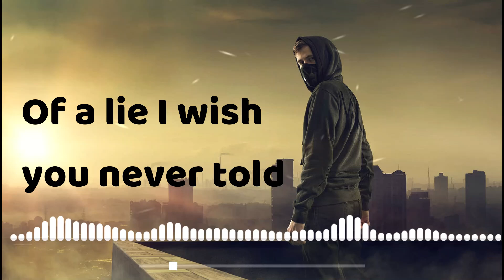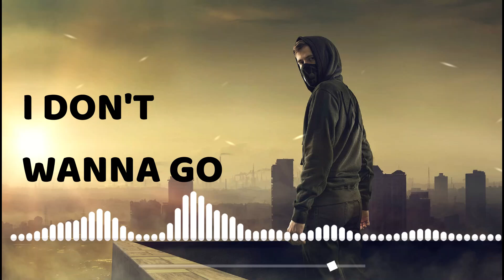Alan Walker - I Don't Wanna Go ft. Julie Bergan (Refaat Mridha Remix).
Like Aim 1 Million.
Hey.
This is My Another Remix. Hope You Love This Version.